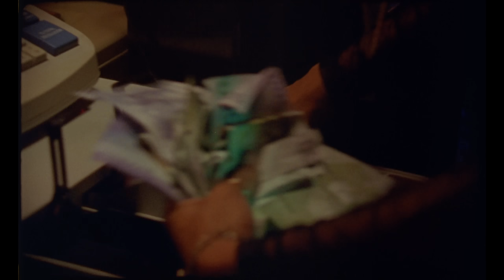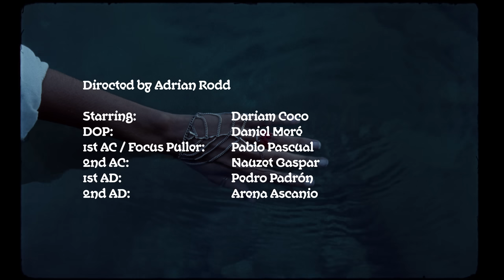Rels B - LA LATINA (Videoclip Oficial)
Official Music Video by Rels B performing La Latina